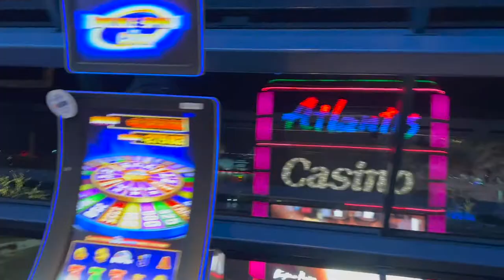Atlantis Oyster Bar Reno ~ Food Review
👍 Facebook Page: Penny The Vacationeer - Disney Lifestyle

***NON-INCIDENTAL MUSIC that I added myself but do not own:
* Sitting On Top Of The World by Pop MoShowRural Stride
* Ratatouille's Kitchen By Carmen Maria and Edu Espinal